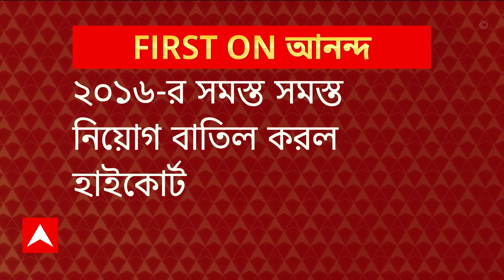Job Scam: নিয়োগ দুর্নীতি নিয়ে বড় ধাক্কা রাজ্যের, স্কুলে ২৫ হাজার ৭৫৩জনের চাকরি বাতিল করল হাইকোর্ট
ABP Ananda LIVE: ভোটের মধ্যেই নিয়োগ দুর্নীতি মামলায় বড় ধাক্কা রাজ্যের। ২০১৬-র প্যানেল ও নিয়োগ অবৈধ। প্রায় ২৬ হাজার চাকরি বাতিল করল হাইকোর্ট। টেন্ডার ডেকে শুরু করতে হবে নিয়োগ প্রক্রিয়া, নির্দেশ হাইকোর্টের।